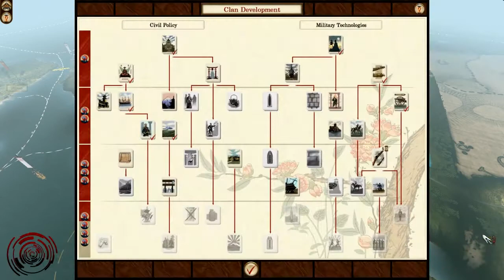★ Fall of the Samurai - Co-op Campaign Part 13 - Sad Happy Week by PIAV (HD)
See the full Total War: Shogun 2 Playlist here!
Buy Total War: Shogun 2 here!

★Total War: Shogun 2 Fall of the Samurai - Part 13 ▼

Shogun 2 is set in 16th-century feudal Japan, in the aftermath of the Ōnin War. The country is fractured into rival clans led by local warlords, each fighting for control. The player takes on the management of one of these clans, with the goal of dominating other factions and claiming his rule over Japan.

Genre ➜ Turn-Based Strategy, Real-Time Tactics
Publisher ➜ Sega

__________Follow P.I.A.V. __________